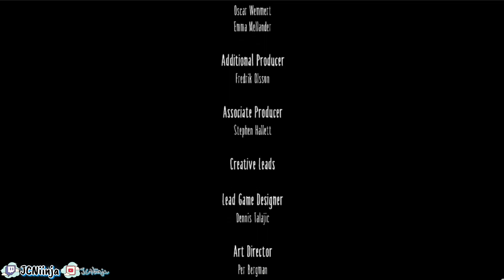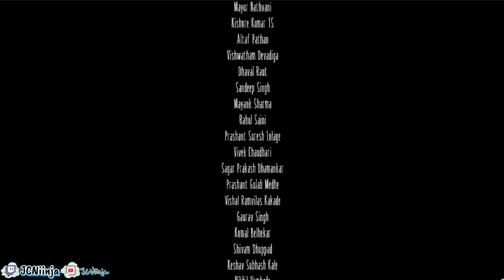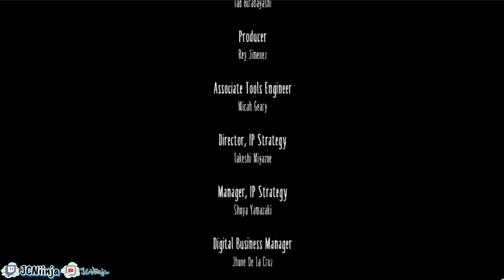My Villain Origin Story is now Complete!!!! | Little Nightmares: Lady’s Quarters (END)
Today we're wrapping up the last chapter of Little Nightmares! This lady straight up has the FORCE!! I pray you enjoy the video!

Chapters
0:00:00  Intro
0:00:19  Lady’s Quarters
0:16:46  Credits
0:19:06  After-credits and Outro